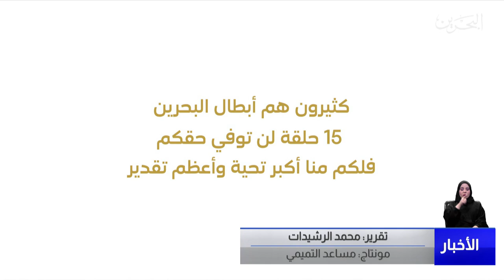البحرين مركز الأخبار : ختام برنامج كفو بنجاح باهر وإشادة عظيمة من جميع الأطياف بفكرته الإنسانية